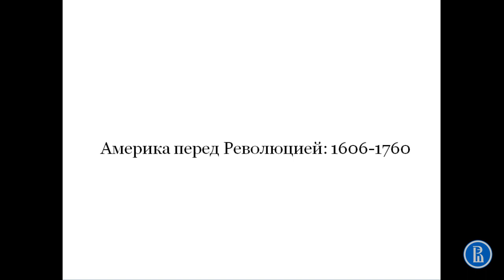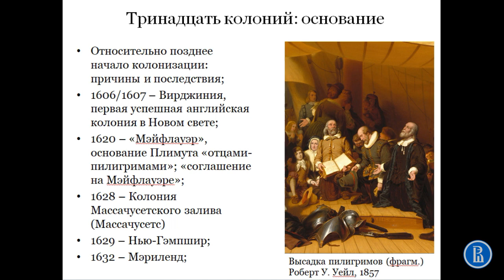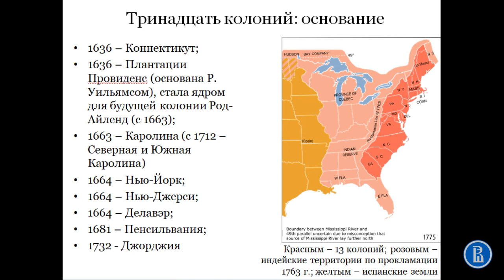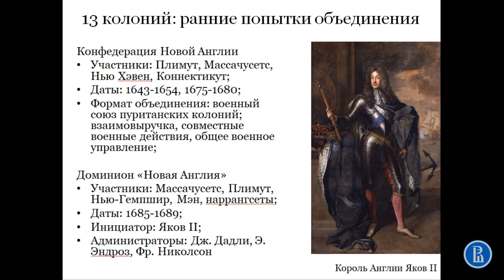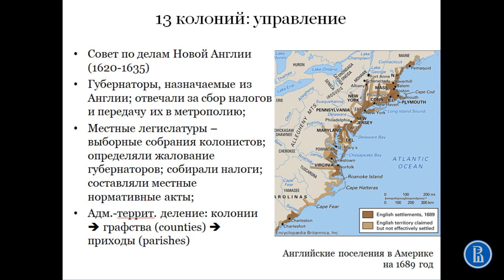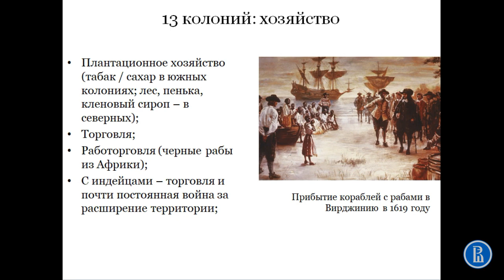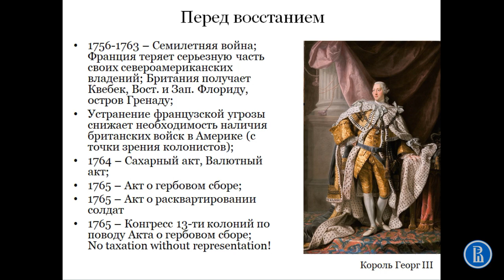Американская революция. Прелюдия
Первая часть лекции "Атлантические революции. Американская и Французская революции".

Курс "История" ОП "Культурология", бакалавриат 1 курс НИУ ВШЭ.

Автор: А.В. Марей, к.ю.н., доц. Школы философии